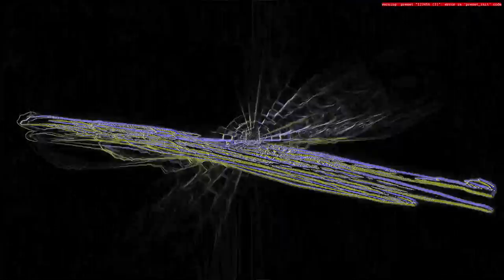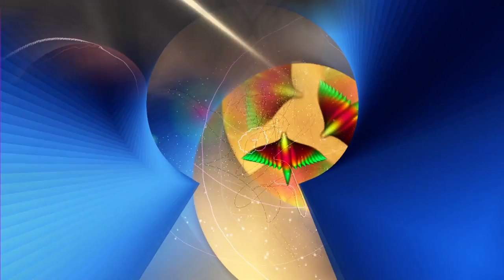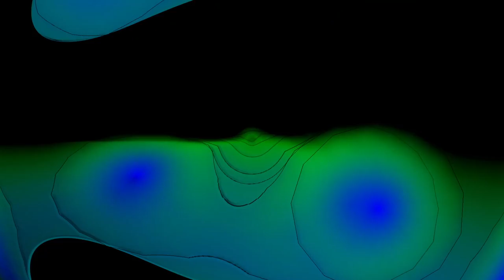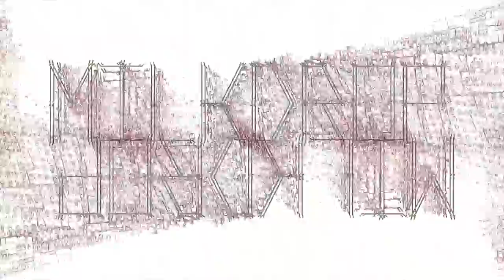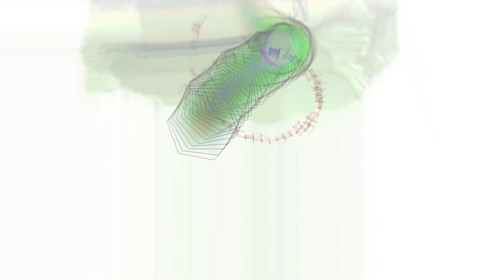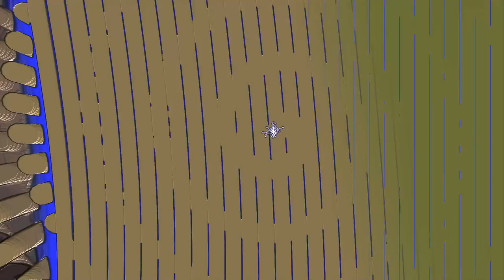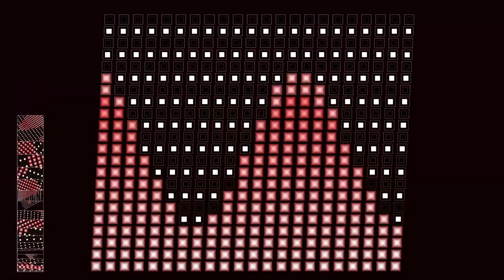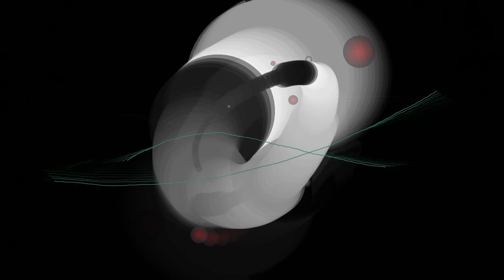[EPILEPSY WARNING] Highlight: This is sounds and visuals with interactions between them. (Part 3/4)